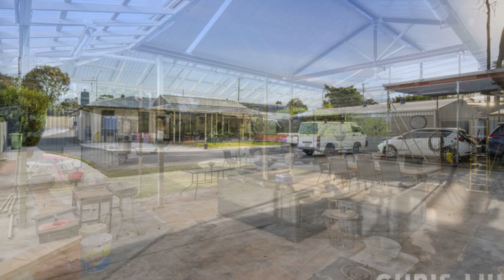840 Kingston Road, WATERFORD WEST, Queensland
Welcome to this exceptional property, brimming with potential and opportunities! Whether you are seeking development prospects, require ample space for your belongings, or envision a successful home business setup, this property offers a multitude of possibilities.

Strategically located in an area surrounded by ongoing development and emerging infrastructure, this property presents an excellent opportunity to add value. With the potential for subdivision (STCA), you have the flexibility to transform the land into multiple lots or create a dynamic work-from-home setup. The solid home is generously sized and features a spacious patio area, perfect for entertaining guests and enjoying outdoor activities. Moreover, the fully fenced 2056sqm block, secured with electric gates, ensures privacy and security.

Located just minutes' drive to Waterford West State School, Waterford Plaza, public transport, and 5 minutes away from Logan Hospital and Loganlea train station. Jump onto the Pacific Highway and your approximately 30 minutes to reach Brisbane and 40 minutes to reach the Gold Coast.

Key Features
&x2022; Spacious living areas with central kitchen
&x2022; Large kitchen with 900mm oven, gas cooktop, and walk-in pantry
&x2022; Bedrooms feature built-in robes and ceiling fans
&x2022; Air-conditioning in living area, rumpus/bedroom 4, and master bedroom
&x2022; Modern bathroom with bathtub and separate toilet
&x2022; Master room with robe, walk-in-robe, and ensuite (with air-conditioning)
&x2022; Separate laundry room with ample storage
&x2022; Study nook and additional storage space
&x2022; Enormous covered alfresco area, perfect for entertaining
&x2022; Multiple sheds and carport spaces
&x2022; Mostly concreted 2056sqm block
&x2022; Fully fenced property with electric gates
&x2022; Two water tanks for water storage
&x2022; Solid double brick/rendered construction.
&x2022; Solar power system with 21 panels
&x2022; Gas hot water system
&x2022; Enormous potential for utilizing the large block space
&x2022; Potential for subdivision (STCA)
&x2022; Inspections by appointment

In summary, this property offers tremendous potential for various purposes. Whether you have development aspirations or seek a versatile space for your home business, this property provides the foundation for your endeavours. Take advantage of this unique opportunity to create your ideal living or investment scenario. Act now and unlock the possibilities this property holds!